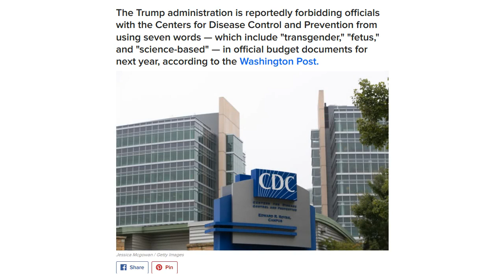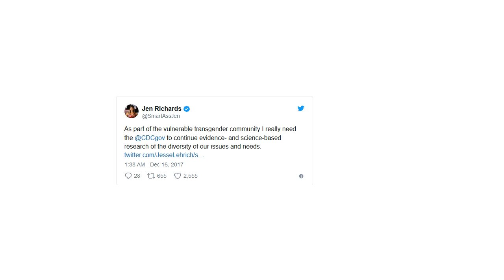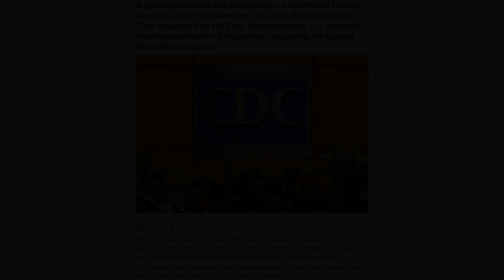People Are Horrified That The CDC Has Reportedly Been Banned From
According to the Washington Post, the seven banned words are vulnerable, entitlement, diversity, transgender, fetus, evidence-based, and science-based.